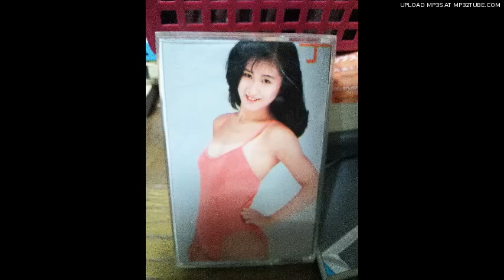僕を呼ぶ声/町支寛二ライブ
FМから